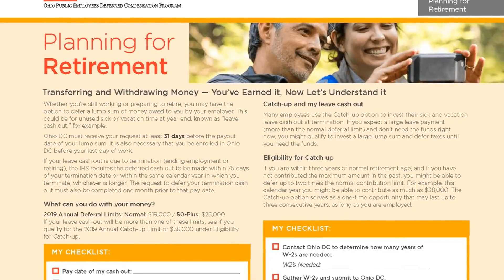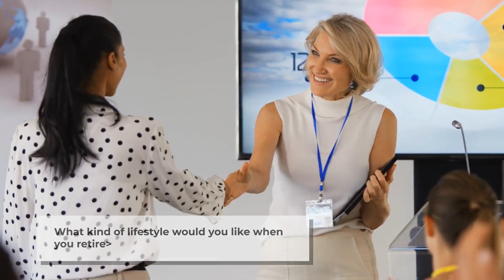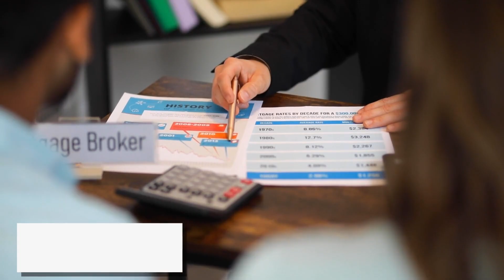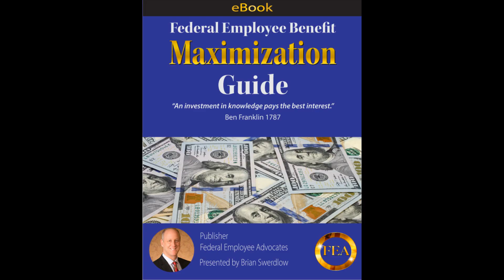Brian Swerdlow: How Federal Employees (and others) can choose the right financial Advisor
Financial advisors offer multiple levels of service, from basic investment management to full-scale financial planning. Only you know what aspect of planning you need help with. Some people may only require help with balancing their portfolios, while others want a more comprehensive plan that covers retirement, tax planning, estate planning, and more.

For federal employees, working with an advisor who offers holistic financial planning is often beneficial. A holistic planner will perform a comprehensive review of your federal benefits and show you how they integrate with other aspects of your financial life. Looking at all your options ensures you can make the most of your retirement options.

Selecting the right financial advisor is crucial for federal employees who want to maximize their benefits and ensure a secure retirement.   By clearly defining your goals, seeking out specialized knowledge in federal benefits, and choosing an advisor with appropriate credentials and a compensation model that aligns with your interests, you’ll be well on your way to finding the advisor that’s right for you. Take as much time as you need to interview potential advisors. Ask the relevant questions to ensure the prospective advisor understands the intricacies of federal retirement planning, and you’ll set yourself up for a retirement that’s less stressful and more prosperous.

For free valuable tools to help you make the best decisions about your federal employee benefits, check out Brian’s page.

One of Illinois’ most trusted retirement income advisors and a well-known government benefits expert,

Brian Swerdlow is the founder and CEO of Anchor Financial Advisors, LLC, a Chicagoland planning firm.

Brian works closely with his clients and their families to maximize their retirement income and Social Security benefits

and ensure every dollar they have saved does the work of three or four dollars.

Brian Swerdlow is passionate about keeping retirees’ and pre-retirees’ money safe while helping them create income streams that they won’t outlive. In these crazy times, Brian believes that exposing your money to endless risk and market volatility simply doesn’t make sense.

Neither does paying more in taxes than is legally necessary.

Brian Swerdlow offers complimentary planning sessions to assist individuals, business owners, and entrepreneurs in achieving their unique goals. If you are someone who desires clarity and purpose when it comes to planning a financial future, then you should read out to Brian Swerdlow and set up a time for your wealth consultation. or call

For government employees: